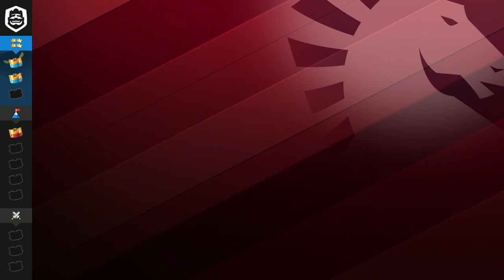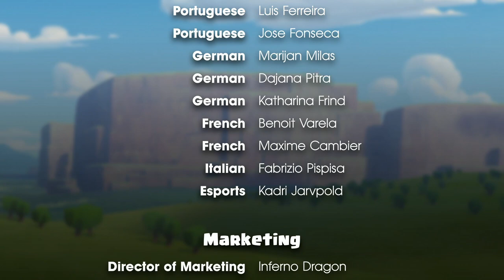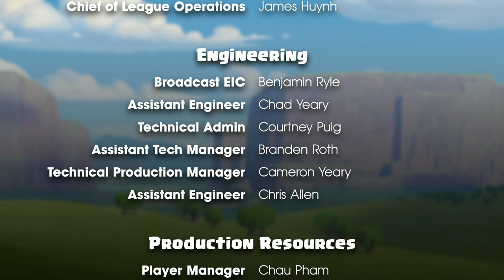Clash Royale League: CRL West 2020 Fall | Week 3 Day 1! (English)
The Clash Royale League is BACK! Tune in to the CRL West Fall 2020 broadcast featuring the best teams battling for supremacy in the West every Saturday and Sunday starting at 10AM PT!

Match List for W3D1:
Team Queso vs Cream Real Betis
Spacestation Gaming vs Chivas esports
Dignitas vs Team Liquid

ABOUT THE CLASH ROYALE LEAGUE: The Clash Royale League (CRL) is Supercell’s official team-based esports league, featuring the best Clash Royale teams and players. With divisions in the West (North America, Latin America, Europe) and the East (Asia & Mainland China), the CRL aims to give players & spectators the most exciting & entertaining competition in the world.